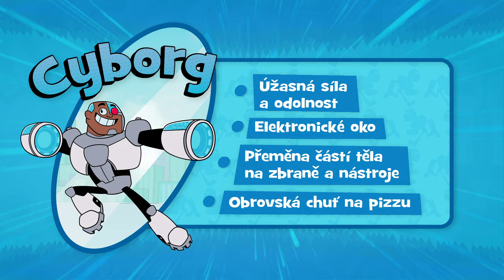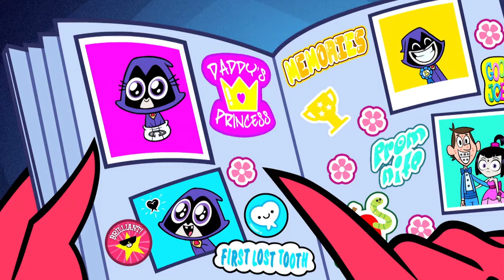Teen Titans Go! Top Talent - Druhé kolo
Mladí titáni se poprvé v historii utkají v NOVÉ epické talentové soutěži, kde vítěze určíš TY! Od DDMM  přijď hlasovat:

Objeví se nečekaný hostující porotce…
Ve třetím kole budeš mít poslední šanci hlasovat pro svého favorita.

Mrkni se na kanál Cartoon Network na YouTube a najdi zábavné klipy a videa: Gumballův úžasný svět, Craig od potoka, Mladí Titáni, do toho!, Mezi námi medvědy, Mezi námi medvíďaty, Ben 10, Čas na dobrodružství, Clarence, Normálka Steven Universe a mnoho dalších! Nepropásni nejlepší výběr kreslených seriálů, vtípků a spousty srandy, díky kterým se budeš válet smíchy.